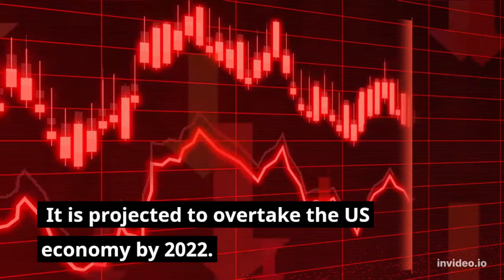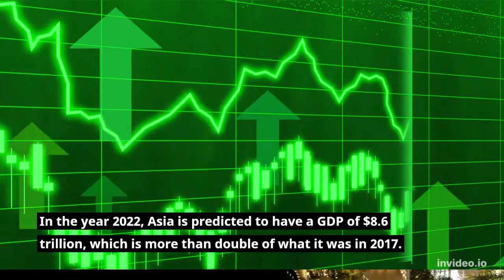The Richest Asians of 2022: The Top 5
who are the richest asians of 2022

The Asian economy is growing at an exponential rate. It is projected to overtake the US economy by 2022. With this increase in economic growth, there has been a rapid increase in the number of millionaires and billionaires in Asia.

The richest Asians are from China and India. China has more than 100 billionaires, whereas India only has 51 billionaires. The Indian billionaire population is still growing at a rapid pace with many new entrepreneurs joining the list of richest people in Asia every year.

The richest Asians of 2022 will be from China.

India is the second richest country in Asia in 2022.

Japan is the third richest country in Asia in 2022.

South Korea is the fourth richest country in Asia in 2022.

In the year 2022, Asia is predicted to have a GDP of $8.6 trillion, which is more than double of what it was in 2017. This makes Asia the world’s second-largest economy and predicts that it will be number one by 2030.

The richest Asians in 2022 are predicted to be from China, Japan and India. They are all from different industries but they all have one thing in common: they are all billionaires with a net worth of over $1 billion USD.